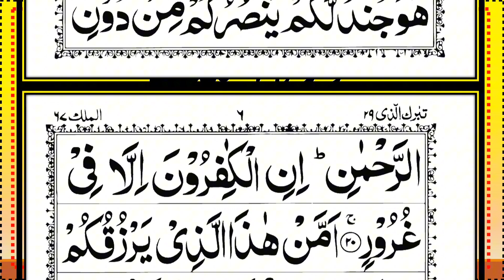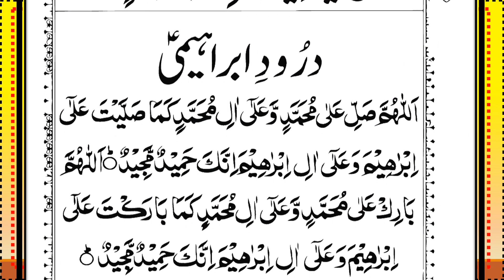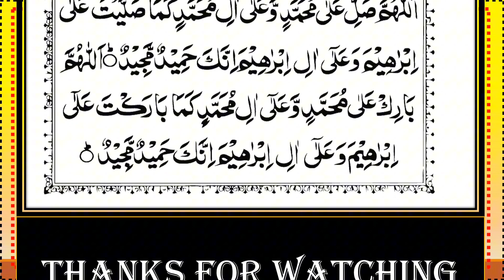Surah Al-Mulk Recitation Episode-157 || Beautiful Quranic Verses |سورة الملك|| Surah Mulk Full(HD)